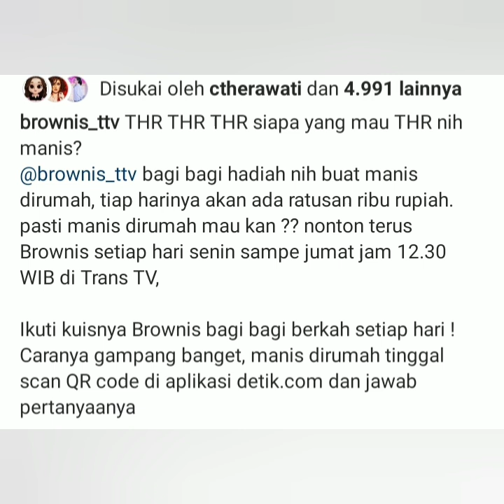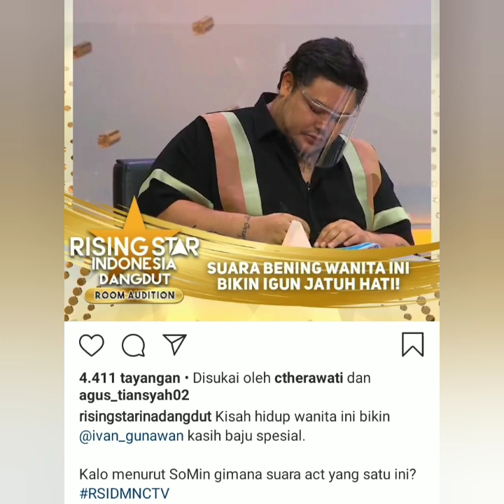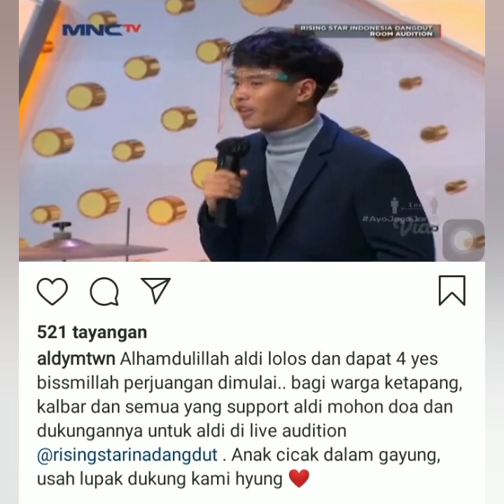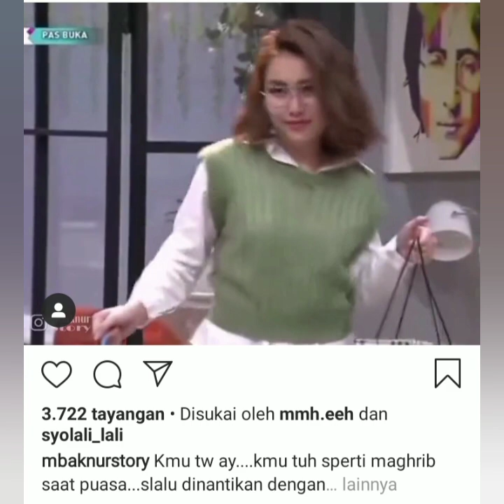4 Informasi ayu ting-ting hari ini, Simak ini seru abis.